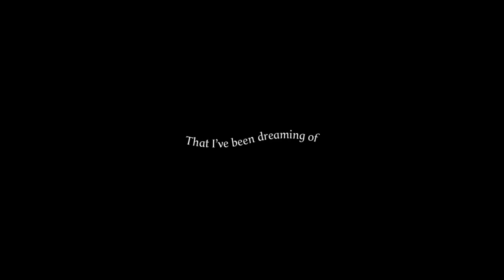In Loving memory of Cuddles the guinea pig